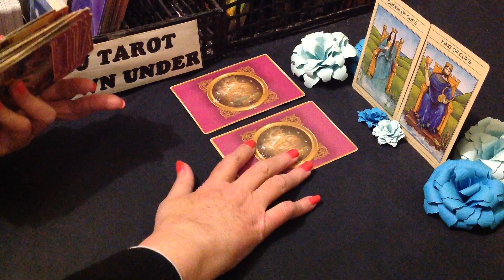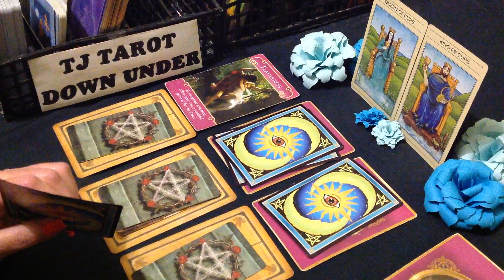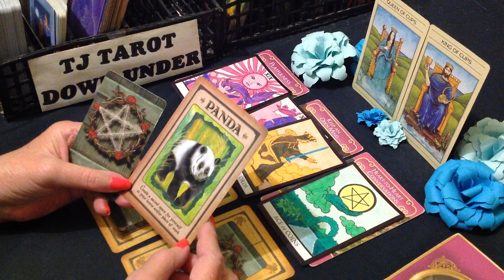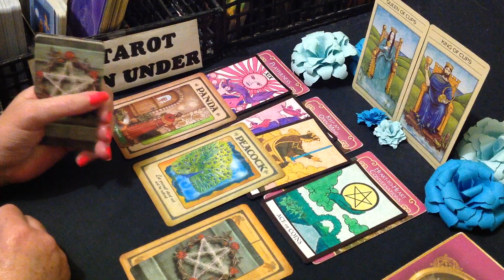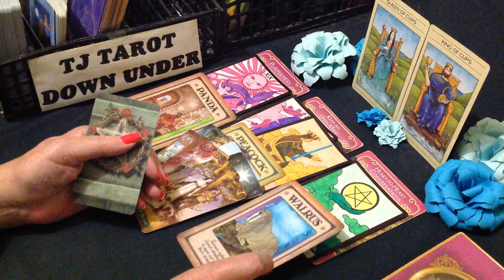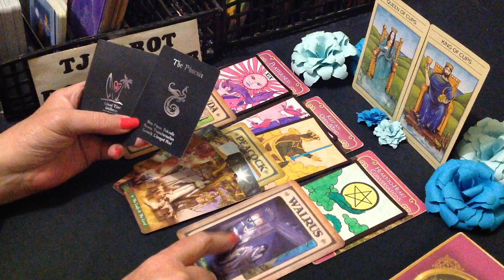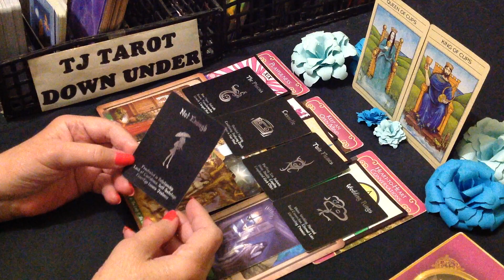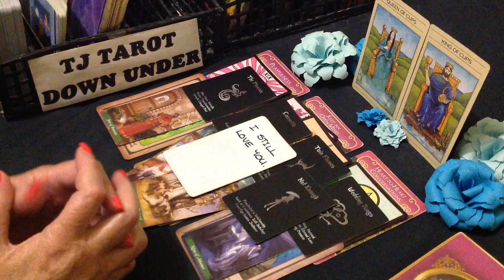PISCES TAROT LOVE ENERGY - PLAYER WANTS YOU TO MAKE THEM FEEL PRETTY AGAIN, THEN LEAVE.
G'day Pisces. This love energy tarot reading is about who's currently thinking of loving you & what their intentions are.

DECKS USED IN THIS READING:
SIGN CARDS - The Mythic Tarot - Juliet Sharman-Burke & Liz Greene